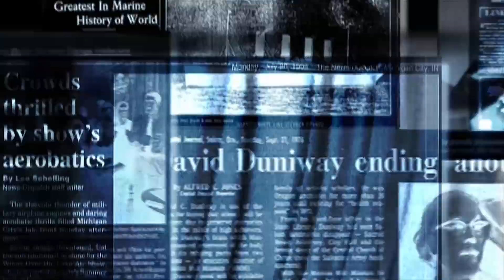Satan News (Episode 2) on (SNN) the Satan News Network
Satan showing some negative developments to the cause but ends it on a positive note on the Satan News Network  (SNN)